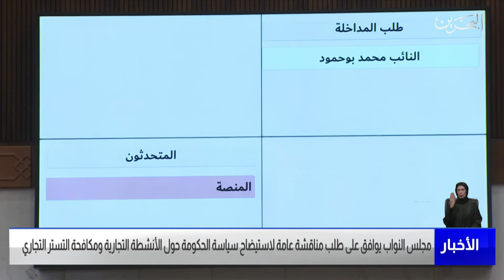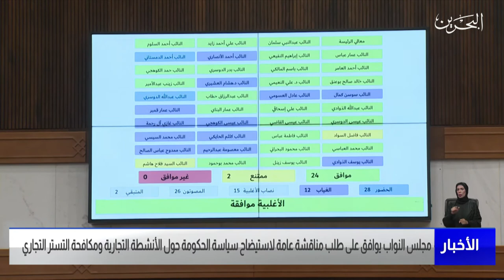البحرين مركز الأخبار : جلسة مجلس النواب 23-11-2021